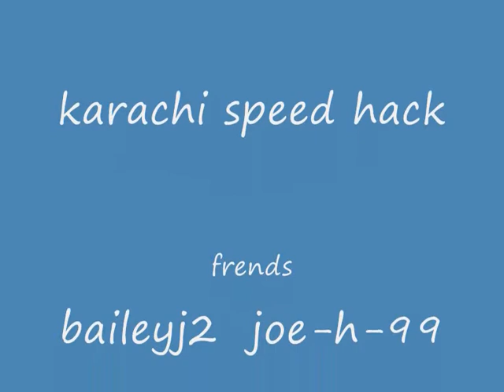call of duty 6 karachi speed hack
speed hack on karachi
me centsam5
my friends balieyj2 and joe-h-99